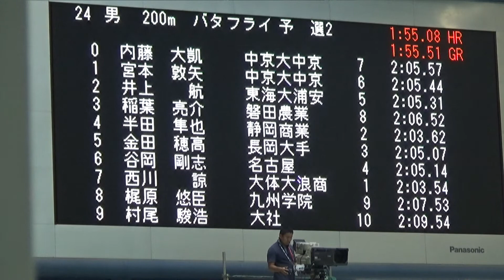2016年IH 水泳 競泳 男子 200ｍ バタフライ 予選 2組